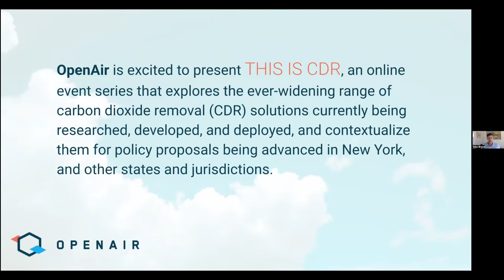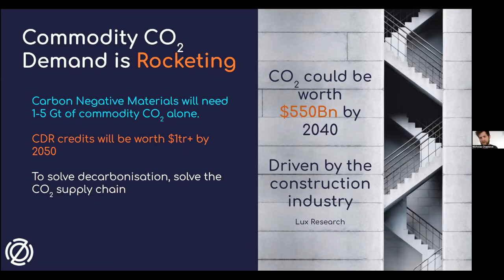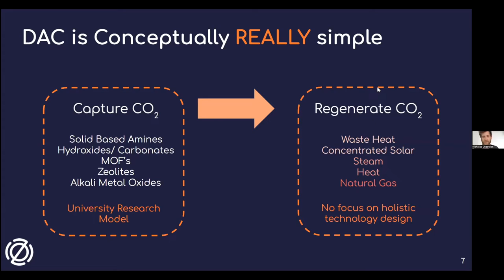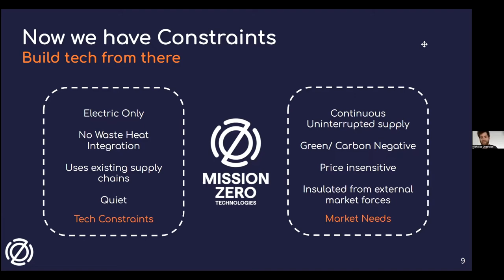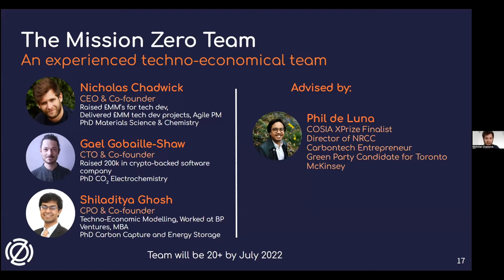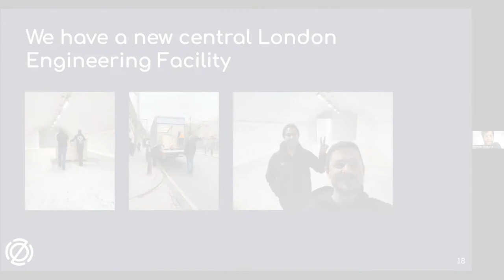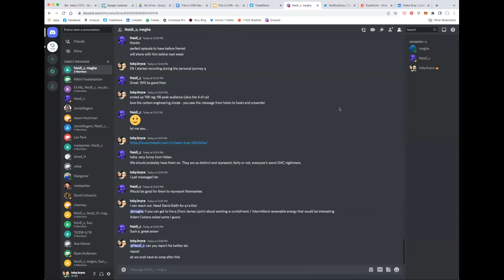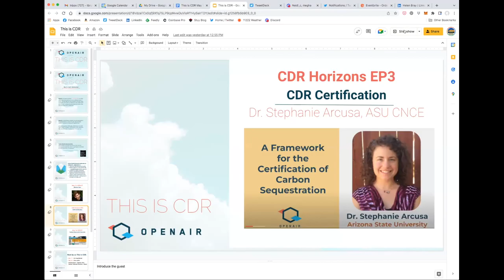This Is CDR Ep34: Mission Zero - Modular, Heat-Free & Low-Cost DAC with Dr. Nicholas Chadwick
In this episode of This Is CDR OpenAir welcomes Mission Zero CEO Dr. Nicholas Chadwick to tell us about the company’s modular, electrochemical, and low-cost DAC process, and plans for deployment and scale. Mission Zero’s technology can deploy rapidly using existing supply chains that exist globally today whilst consuming 3-5x less energy than other approaches. Dr. Chadwick will speak about the company's unique R&D process which focuses on constraint-based and outcome-driven research, leading to expedited timeframes to market for hardware, where traditionally DAC technologies have struggled to demonstrate or overcome scaling problems.

Hosted by Toby Bryce and Megha Raghavan.

Nicholas Chadwick is the CEO and Co-founder of Mission Zero Technologies. A chemist and materials scientist by training with a PhD from University College London, he has worked for many years in industries such as semiconductors, renewable energy and water security where materials science could play a pivotal role in innovation and new capabilities. Nicholas began managing a carbon capture project and became hooked and convinced that DAC was the one thing we needed and didn't have. Through the venture builder Deep Science Ventures, he founded Mission Zero in July 2020 with his co-founders Gael and Shil. The company raised investment from DSV, Anglo American, and other top tier climate tech investors, and has been pioneering a new form of DAC ever since.